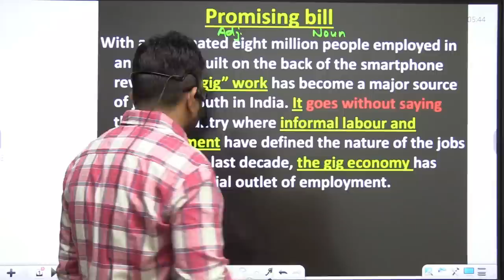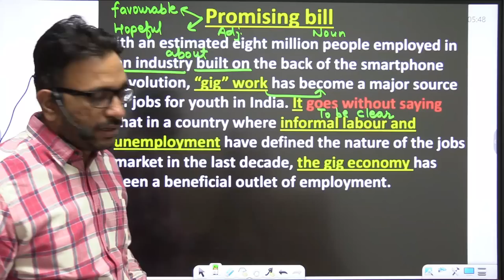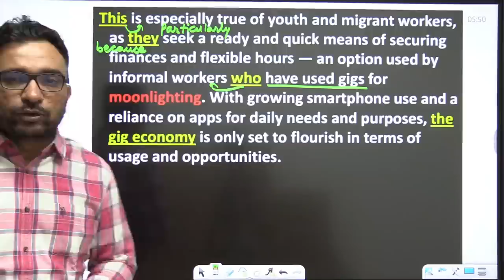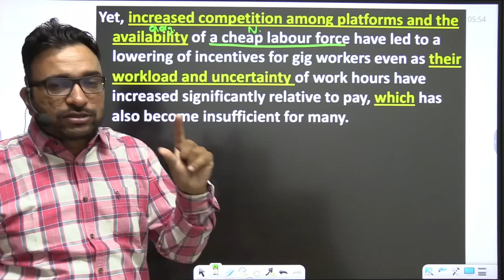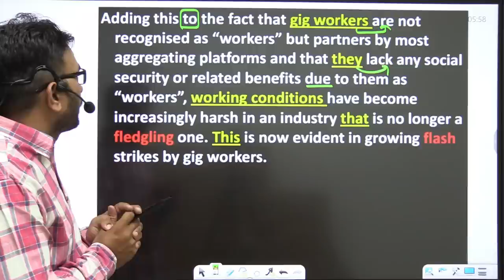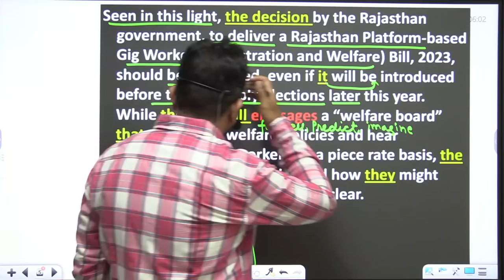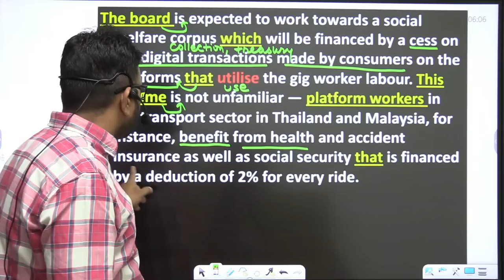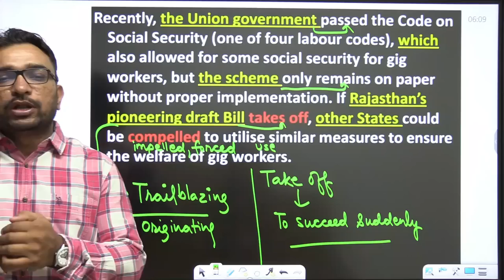Promising bill | Zero level से अंग्रेजी सीखें | English for SSC,BANK,UPSC